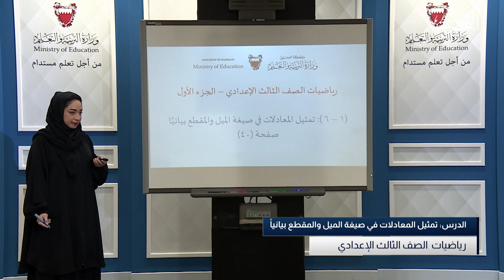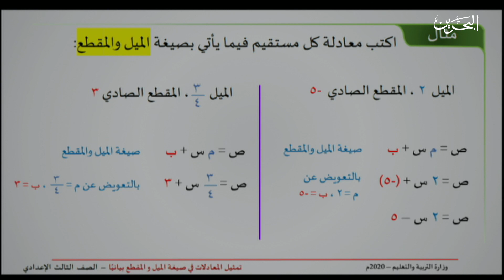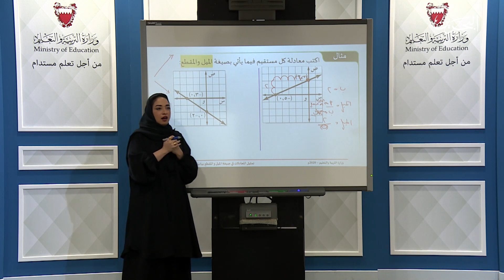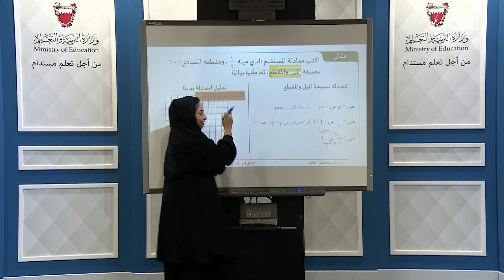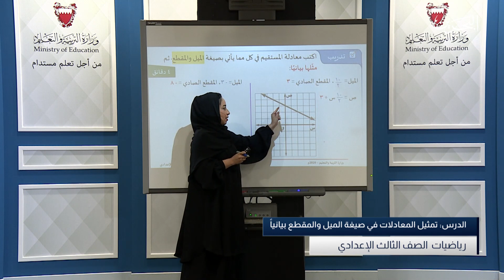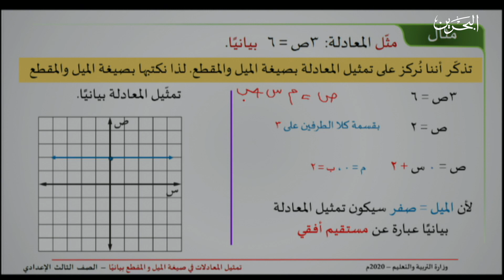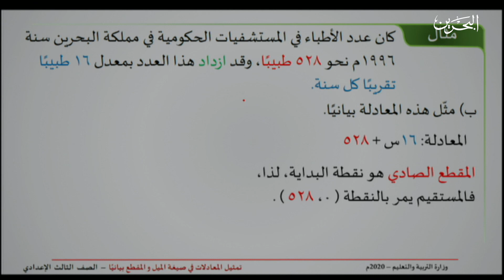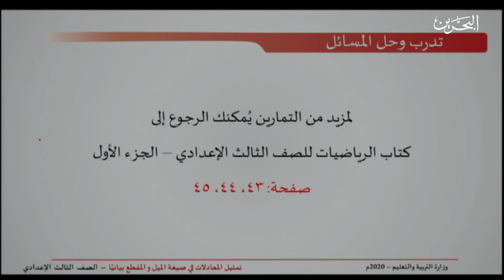رياضيات الصف الثالث الاعدادي | تمثيل المعادلات في صيغة الميل والمقطع بيانياً